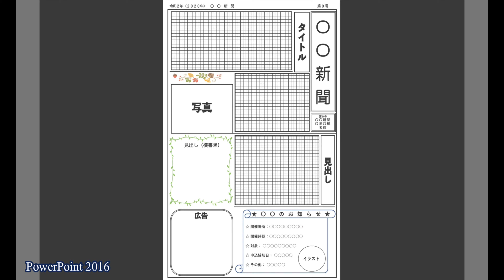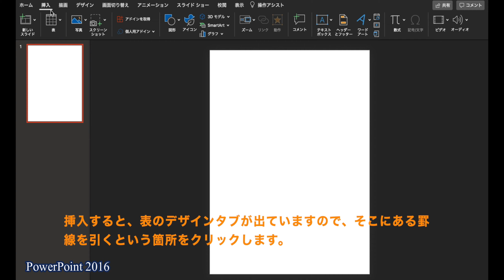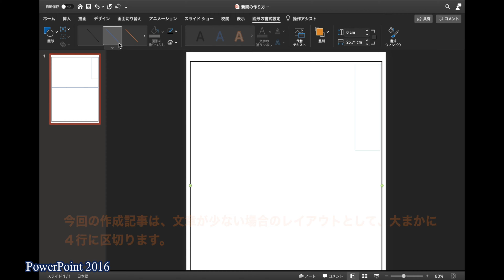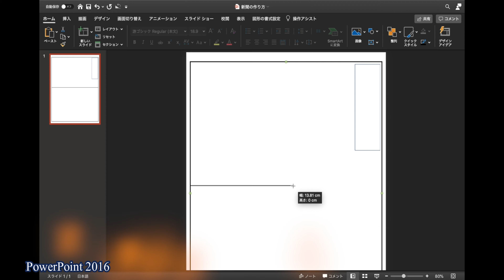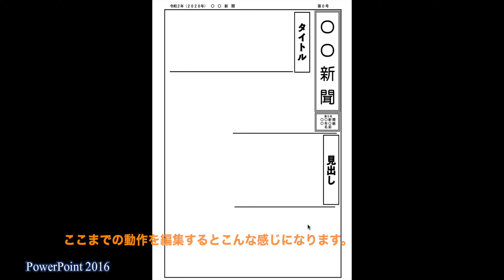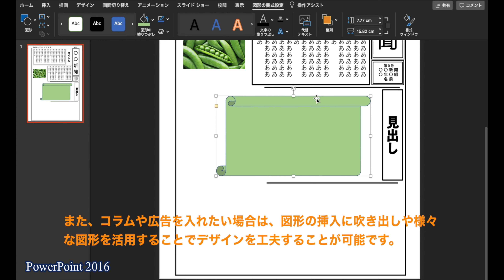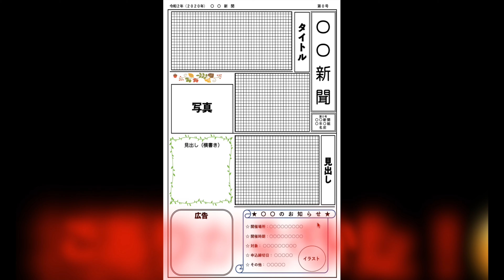【超簡単】パワポで学級新聞・チラシ作ってみた！！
PowerPoint 2016を使った学級新聞やチラシ作成の流れをまとめてみました。全ての機能を使いこなすのは容易ではありません。各パーツのモジュールを前面に出したり背面化する事が出来れば、手探りで作成できると思います。挑戦してみてください！